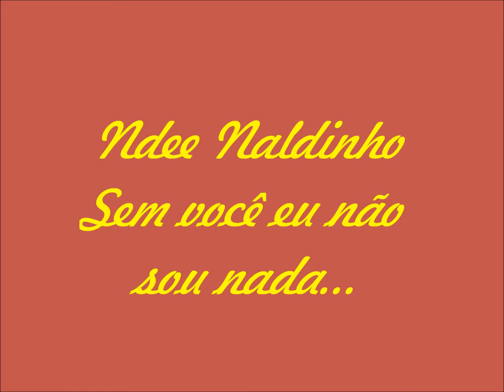Rap - NDEE NALDINHO - SEM VOCÊ EU NÃO SOU NADA...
VERSÃO CREPUSCULO PARA QUEM GOSTA...